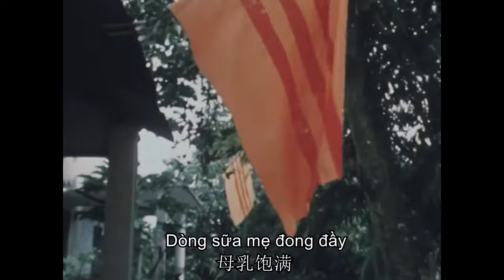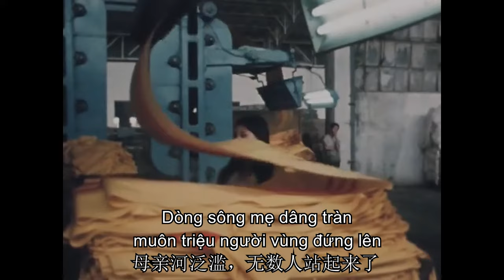Overseas Vietnamese Music - Lá Cờ Thiêng (the Holy Flag)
歌名：《神圣的旗帜》（Lá Cờ Thiêng）
作者、演唱：黄祥（音，越南语：Hoàng Tường）